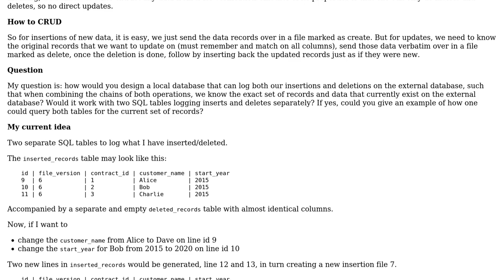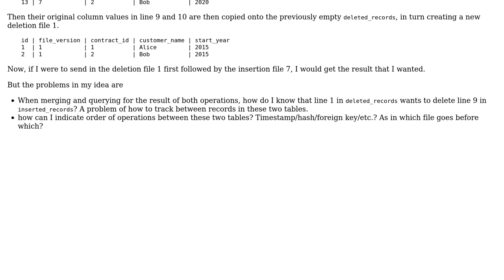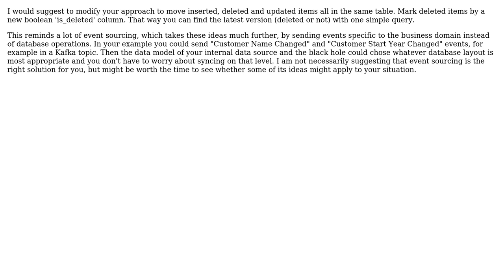Syncing and matching local records to external database that behaves like a black hole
Software Engineering: Syncing and matching local records to external database that behaves like a black hole

With thanks & praise to God, and with thanks to the many people who have made this project possible! You are responsible for your own actions.